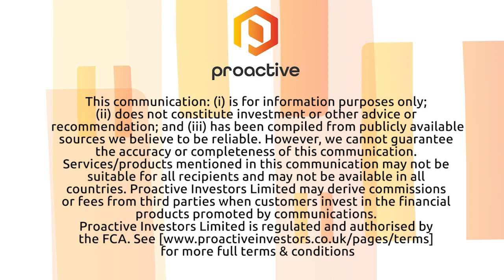Amarillo Gold to be acquired by Hochschild Mining PLC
Amarillo Gold CEO Mike Mutchler joined Steve Darling from Proactive to share news Amarillo Gold Corporation has entered into an agreement with Hochschild Mining PLC to acquire all of the outstanding shares of Amarillo in exchange for cash consideration of C$0.40 and one share of a new Brazil-focused exploration company, Lavras Gold Corp.

Mutchler telling Proactive this acquisition is the culmination of Amarillo’s exploration and development successes in Brazil. Mutchler says the Lavras SpinCo will be capitalized with C$10 million in cash and Amarillo’s current interests in the Lavras Project.